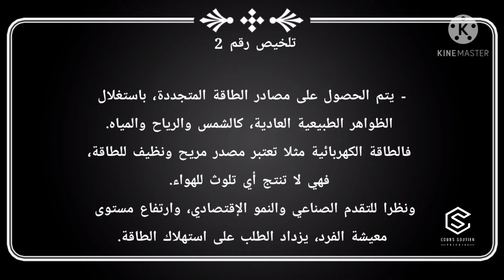تلخيص نص الطاقات المتجددة صفحات 143-144 كتابي في اللغة العربية المستوى السادس